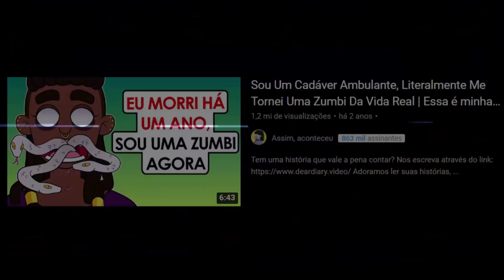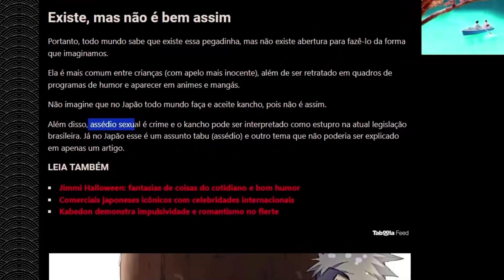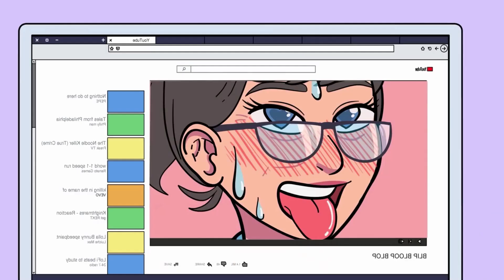Essas animações 100% verdadeiras do Youtube tão em outro nível...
Uma crítica do assim aconteceu...

Jogo: Warzone

00:00 Oi!

00:05 Ativa o sininho aí na humildade!